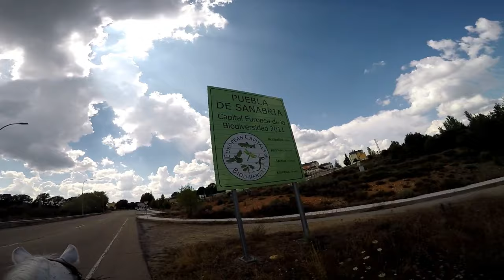Final De La Vista Panorámica A Caballo De Puebla De Sanabria - zamora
UNO DE LOS PUEBLOS MÁS BONITOS DE ESPAÑA.